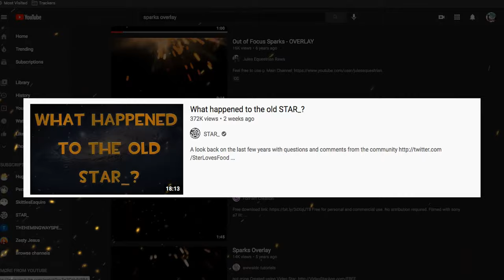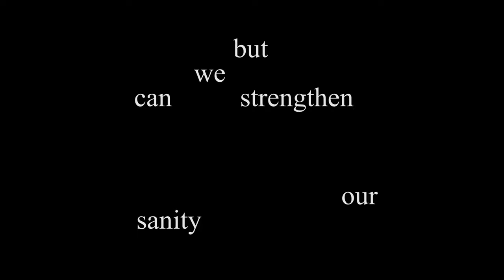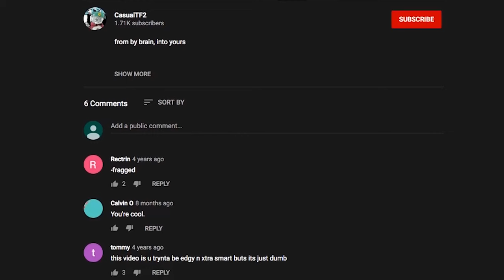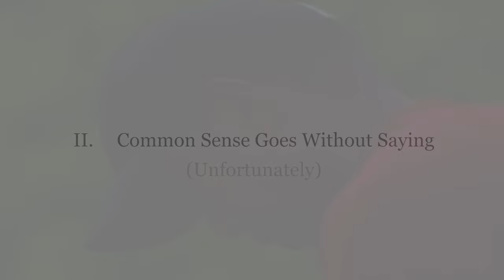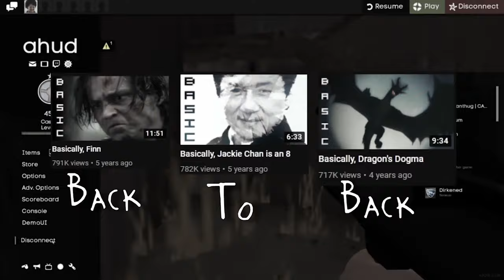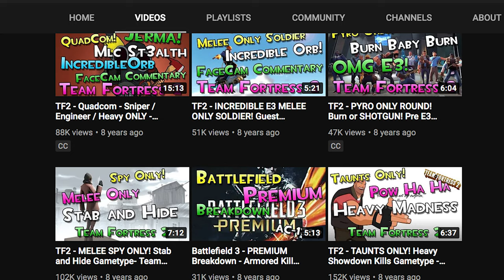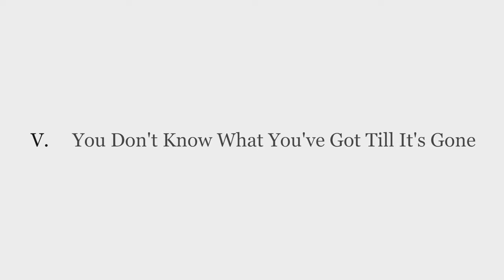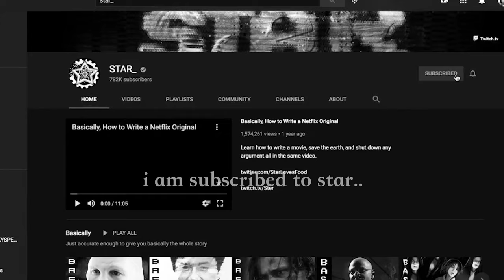what the return of STAR_ means.. [my response] [TF2]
Update: It seems the video that this is a reply to was taken down / privated? I found this mirror:

0:00 Intro
1:29 I. The Inversion
8:47 II. Common Sense Goes Without Saying
14:00 III. Give Me Your Money Right Now Or I Blast Your Head Open With This Gun
18:08 IV. STAR_ Is Not A Real Person
26:01 V. You Don't Know What You've Got Till It's Gone

Songs used in this video:
1.32 Qebrus - something from ᐔ ᐌ ᐂ ᐍ ᐚ  album
8.51 DELUHI - s[K]ape:goat
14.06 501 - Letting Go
18.12 Putridity - Cannibalistic Postclimax Flesh Consumption
26.04 Isaiah Beard - Point of Interest
29.20 Roy Marchbank - Flymans Knuckle